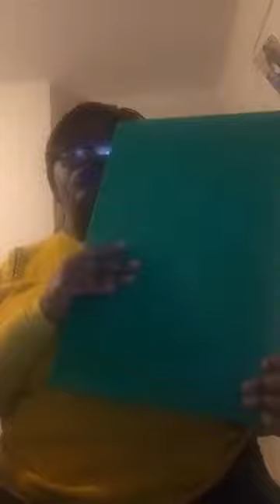Tango ozuaka Service traiteur Eloko nini elekaka na nkunku?